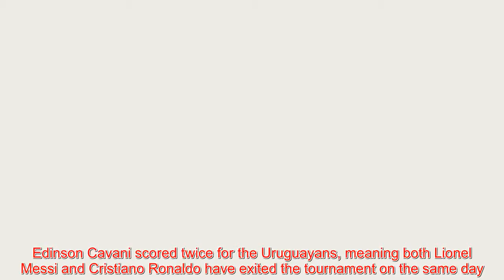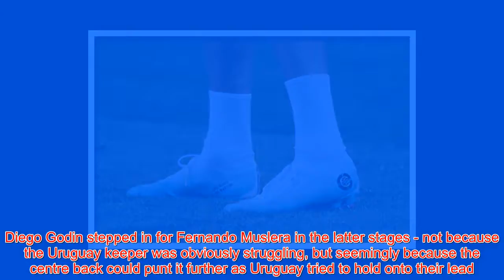Ronaldo's 'sportsmanship': Things you missed from Uruguay v Portugal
Entertainment News about Ronaldo's 'sportsmanship': Things you missed from Uruguay v Portugal
The second round of 16 match from the 2018 World Cup did not disappoint, with Uruguay defeating Portugal 2-1 in an exciting encounter.Edinson Cavani scored twice for the Uruguayans, meaning both Lionel Messi and Cristiano Ronaldo have exited the tournament on the same day. Here, Sportsmail looks at some of the additional talking points form the game which you might have missed...  Sportsmanship or impatience?Cavani did not see out the game however, pulling up injured after 72 minutes with what looked like a hamstring injury. The first man on the scene, oddly, was an opposition player in Ronaldo, who put his arm around Cavani and helped support him off the pitch. Ronaldo got an ovation from the fans in the stadium for what appeared to be a charitable act - but with Portugal trailing 2-1, his actions were more likely borne of wanting to get the game back underway sharpish.   A nice touch of Sunday leagueIt's always good when you see things on the World Cup pitch which are usually reserved for the muddy quagmires of the amateur game.Among these is the outfield player taking goal kicks, extremely rare in professional football, but on display for Uruguay on Saturday.Diego Godin stepped in for Fernando Muslera in the latter stages - not because the Uruguay keeper was obviously struggling, but seemingly because the centre back could punt it further as Uruguay tried to hold onto their lead.  Ronaldo's fan club (including his family)There were plenty of fans wearing the red and green
Channel  entertainment News  help you to have a good time after every working day. The channel will help you update the latest entertainment information in showbiz world ...